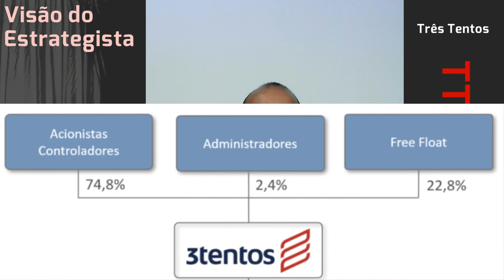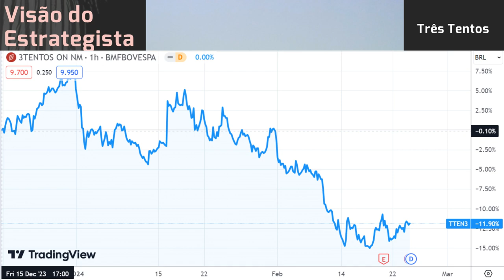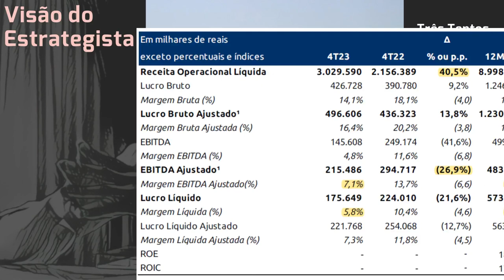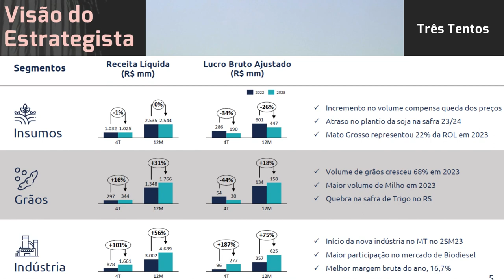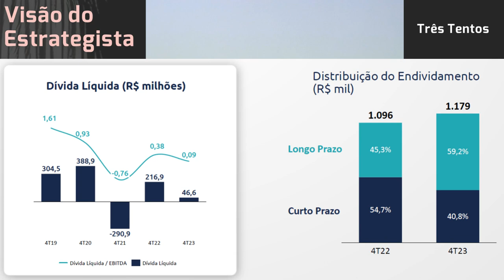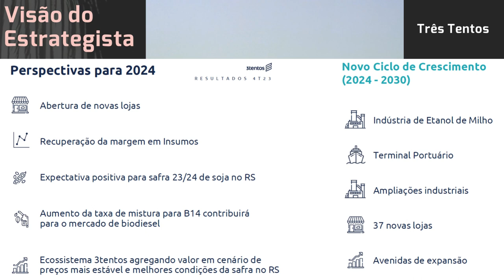24.02.2024 - Visão do Estrategista - Resultados Três Tentos 4T23 - TTEN3